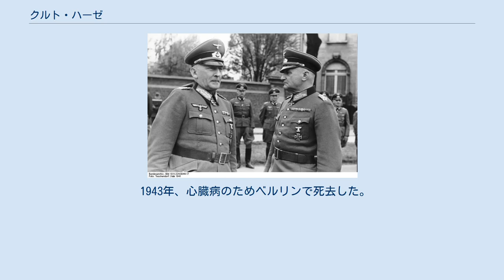クルト・ハーゼ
西方軍司令官エルヴィン・フォン・ヴィッツレーベン元帥（左）と話すハーゼ上級大将（1941年5月） クルト・ハーゼ（Curt Haase, 1881年12月15日–1943年2月9日）は、ドイツの軍人。
最終階級はドイツ国防軍上級大将。
 バート・ホネフに生まれる。
1901年7月にヴュルテンベルク王国軍に入営。
第一次世界大戦には当初中尉・第65砲兵連隊の中隊長として従軍、開戦二ヶ月後に大尉に昇進し、様々な師団で参謀を務める。
大戦中の叙勲多数で、ホーエンツォレルン家勲章剣付き騎士十字章を受章した。
 戦後もヴァイマル共和国軍に残り、1923年から1935年まで第5砲兵連隊司令官を務める。
1936年3月にベルリンの第3歩兵師団長に転じる。
1938年3月13日記念メダル受章。
1938年11月に第III軍団司令官に就任し、第二次世界大戦勃発後の1940年11月まで務める。
その間西方電撃戦においては同軍団を指揮して1940年5月にフランス軍の防御線を突破し、その功により6月に騎士鉄十字章を受章し、また上級大将に昇進した。
1940年11月より総統予備（待命）となり、1941年1月に新設の第15軍司令官に任命された。
1942年12月に再び総統予備となる。
 1943年、心臓病のためベルリンで死去した。